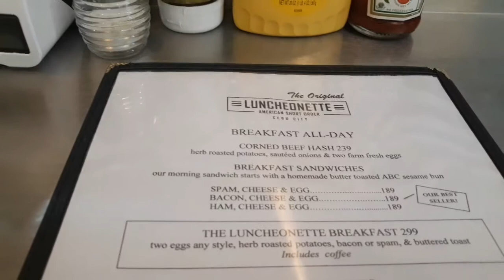AMERICAN SHORT ORDER|Luncheonette Best BURGERS |Cybergate Cebu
Yummers we orders Cheese fries and hamburger and it was so good.